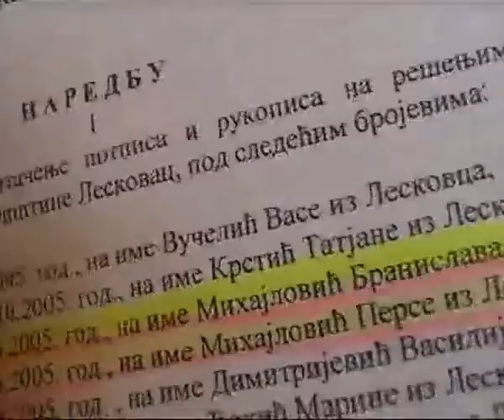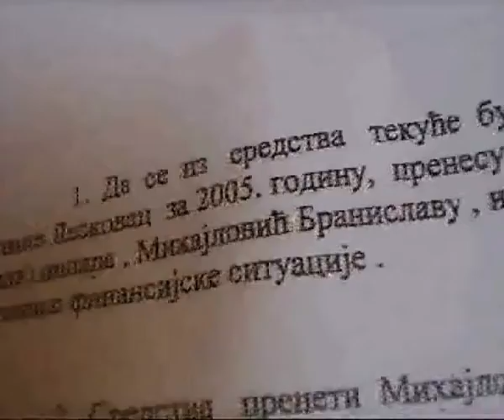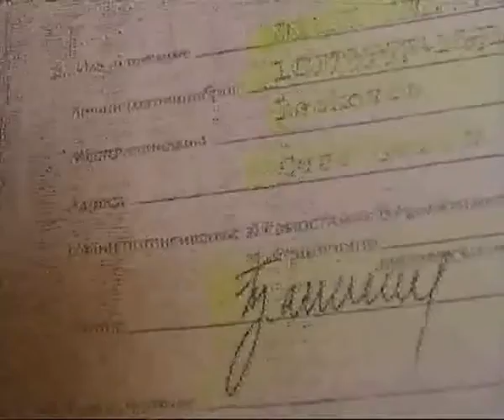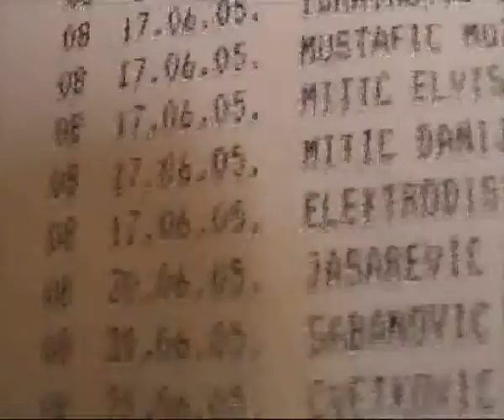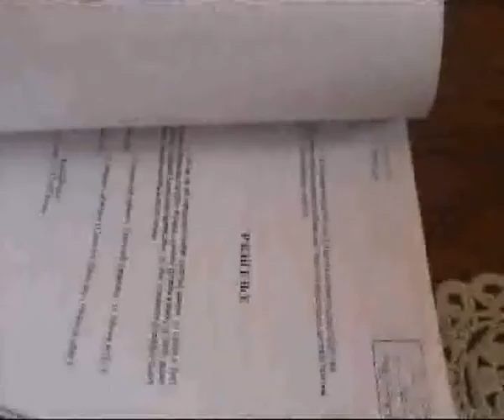Novi Drajfus 10/14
Afera "Socijala" u Leskovcu. Potresno svedocenje Bozidara Stojanovica. Novi drajfus. Kako je ekipa Gojka Velickovica i on sam pokusao da nekaznjeno provuce ogromnu sumu novca kroz svoje dzepove a pritom odvuce potpuno neduznog coveka u zatvor.